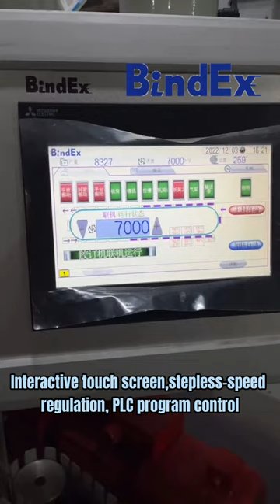Perfect Binding Machine Price: Fold The Cover And Wrap Books(Perfect Binder Perfect Binding Machine)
What You Can Do With Perfect Binding Machine Price(Perfect Binder Perfect Binding Machine):
Want to make books automatically, check out this video, which shows make your own brand's products is as easy as you can imagine.
Do you want to expand your book-making speed? check out this perfect binding machine price (perfect binder perfect binding machine), and make your nice book-making appearance.
Check out this perfect binding machine price (perfect binder perfect binding machine)), here we have a brand new and long-use life machine, and reliable factory service. contact us for more information now.
Perfect Binding Machine Price(Perfect Binder Perfect Binding Machine) Guarantee And After-Sale:
Get This Economic Perfect Binding Machine Price(Perfect Binder Perfect Binding Machine) now, it helps your production right the way, the machine is guaranteed for 18 months, and we assure you the machine is qualified for production.
Bindex Machinery Perfect Binding Machine Price(Perfect Binder Perfect Binding Machine) helps your production right the way
Perfect Binding Machine Price(Perfect Binder Perfect Binding Machine) Applications:
Perfect Binding Machine Price(Perfect Binder Perfect Binding Machine) Can be Used Application Below Listed:
This Video Perfect Binding Machine Price(Perfect Binder Perfect Binding Machine) Mainly Shows:
1. Books come into the perfect binder machine
2. Fold the cover of the book to the desired size
3. The cover wraps the books
4. Books come out of the machine
So this is how the process of the Perfect Binding Machine Price(Perfect Binder Perfect Binding Machine)
EXPLORER 5500 PERFECT BINDING LINE
Perfect Binding Machine Price(Perfect Binder Perfect Binding Machine):
Gathering station 12-24
Book clamp number 13
Binding length 140-450mm
Binding width 110-300mm
Cover length 140-450mm
Cover width 223-635mm
Binding thickness 3-50mm
Main power 44.5kw
Mechanical speed 5500cycles/h
Net weight 12700kg
Overall dimensions (L×W×H) 25369*4336*2200mm
Perfect Binding Machine Price(Perfect Binder Perfect Binding Machine) Get Quote Contacts: (Aria)